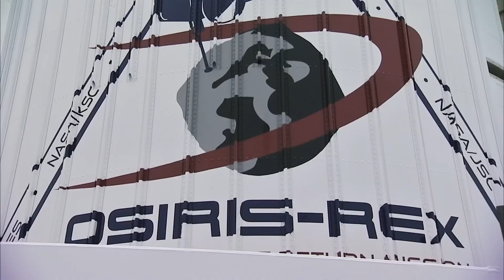Embark on the Space Odyssey: OSIRIS-REx's Asteroid Quest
Boldly join us in the heart of space exploration as OSIRIS-REx, NASA's premier asteroid explorer, is on the verge of an epic landing! 🚀🌌 Get ready for an asteroid odyssey like never before, as we unveil the official highlights of this historic mission.